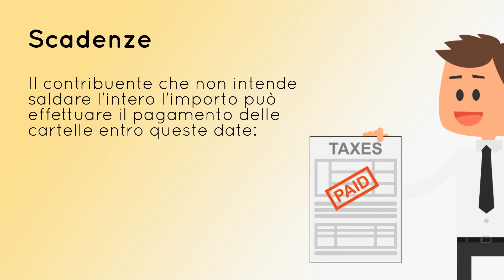Rottamazione cartelle esattoriali - Novità 2018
L'agenzia delle Entrate ha aperto un servizio web per semplificare la procedura di rottamazione delle cartelle esattoriali. Per estinguere i propri debiti con lo stato da ora basterà avere una connessione internet e connettersi al servizio ContiTu